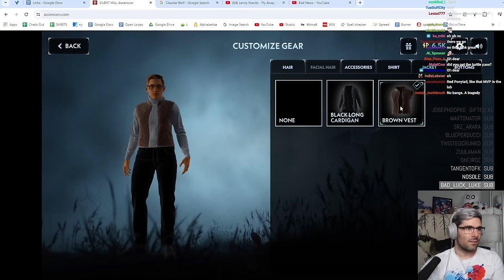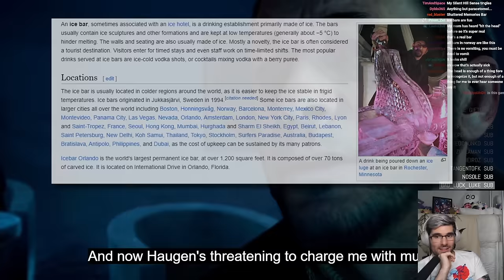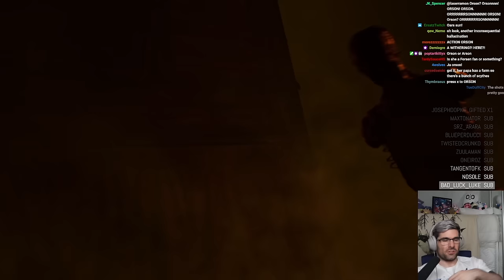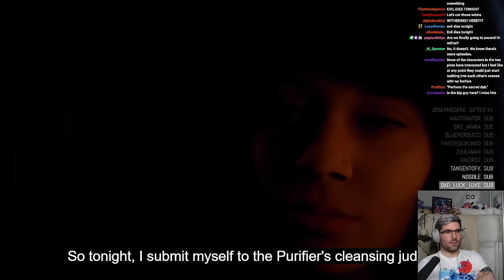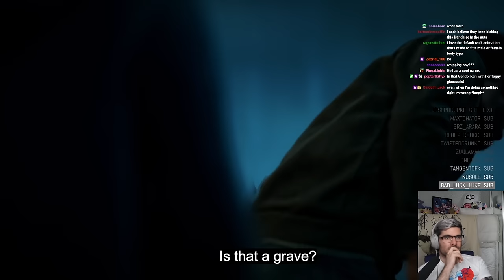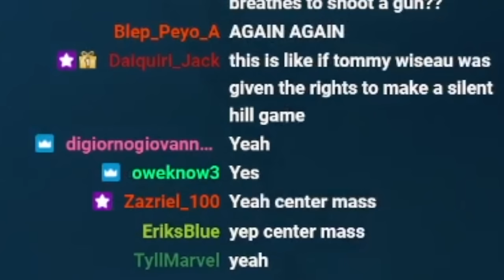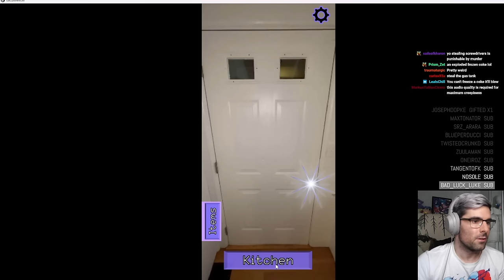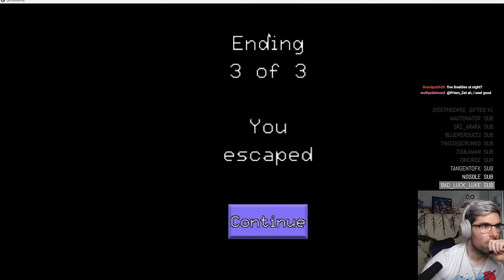The New Silent Hill Is Getting Worse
How's it keep getting worse?!